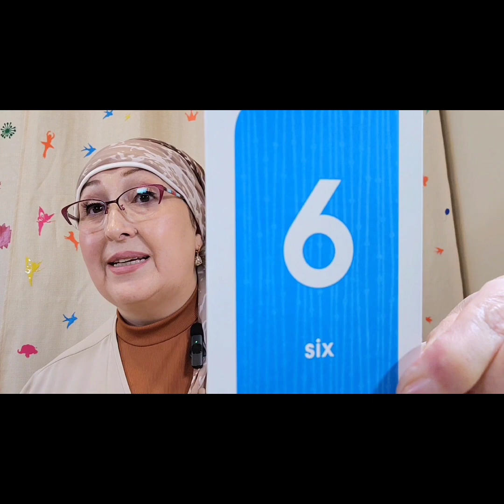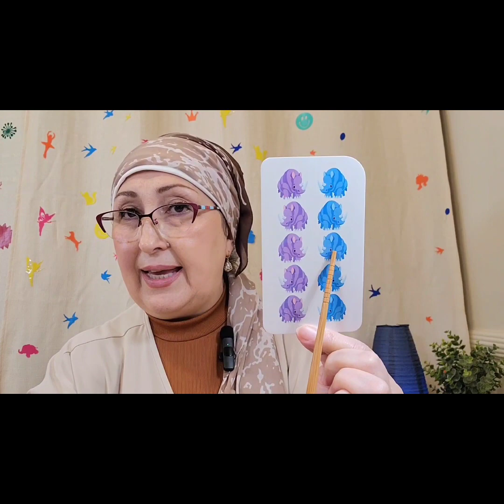Counting.Meet Leyla. Sanashga davom Laylo bilan tanishuv. Знакомство с Лейлой # считаем до10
Continue to count from 1 to 5. Fun education. Qiziqarli tarzda sanashni o'rgatish. Продолжение счета от 1 до 10 на Английском.